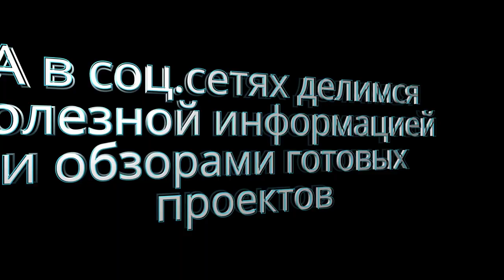Гарант-Ремонт | Кому доверить свой ремонт?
1. Собственный штат специалистов.
2. Собственный отдел логистики.
3. Собственный склад и магазин материалов.
4. Лучшие дизайнеры и их решения.
5. Профессиональный и дорогой инструмент.
6. Сотрудники периодически проходят курсы повышения квалификации.
7. Сопровождение проекта и контроль качества выполняемых работ.
8. Наличный и безналичный расчет.
9. Работаем с физ. и юр. лицами.

— Компания с опытом работы в ремонте и строительстве более 10 лет.
— Заключаем договора и предоставляем детальную смету до начала работ.
— В команде профильные мастера с образованием.
— В работе применяем передовые технологии и оборудование.
— Осуществляем поэтапный контроль с предоставлением отчетов.
— Даем гарантию и соблюдаем сроки, указанные в договоре.

Работая в строительной сфере более 10 лет, мы наладили контакты с надежными поставщиками строительного оборудования и материалов.
Являемся первыми импортерами качественного сантехнического оборудования и материалов.
Наличие собственного магазина сантехники и строительных материалов позволяет нам осуществлять подбор и доставку необходимых материалов для решения задач на объекте.